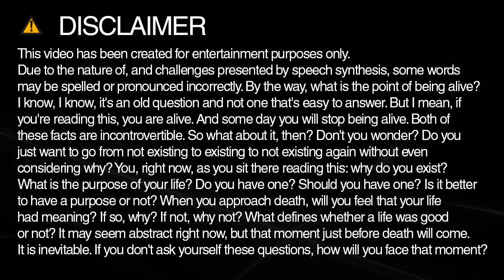buyers spelling and pronunciation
Learn how to spell and pronounce buyers.